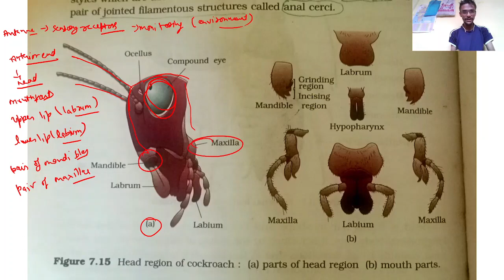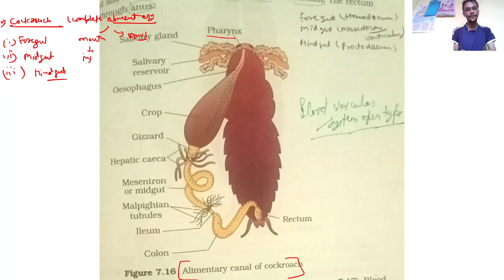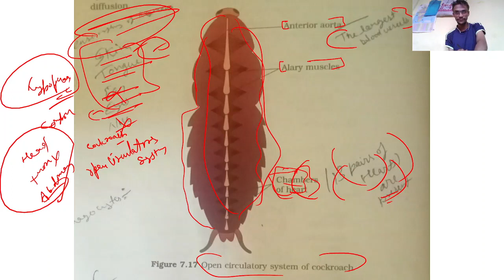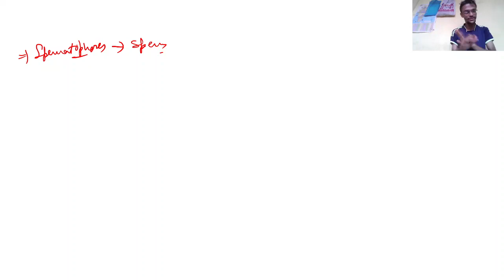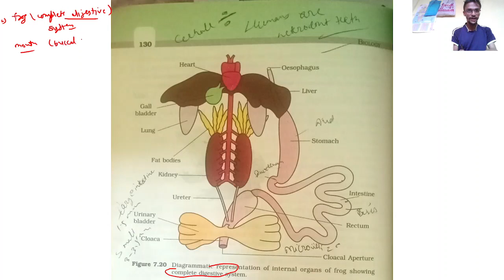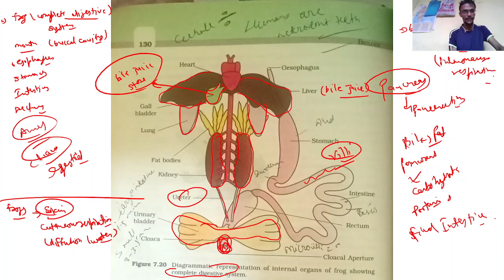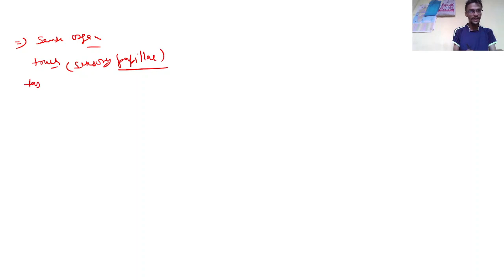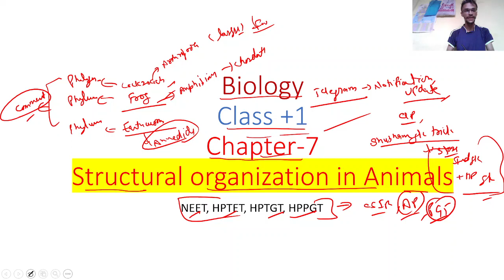BIOLOGY CLASS 11 CHAPTER 7 !! COCKROACH !! FROG !! HPTET ! NEET ! HPTGT ! HPPGT !! BIOLOGY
GK TRICK

THANKS .